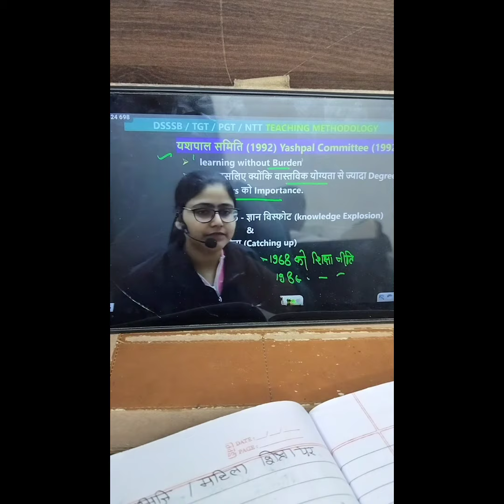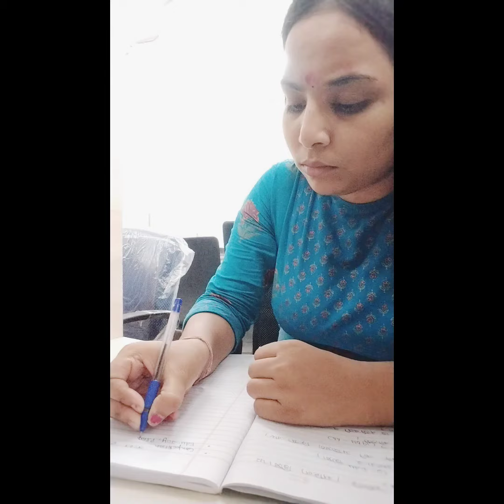AN HONEST DAY IN MY LIFE 📚🎯|| STUDY FOR DSSSB PRT EXAM